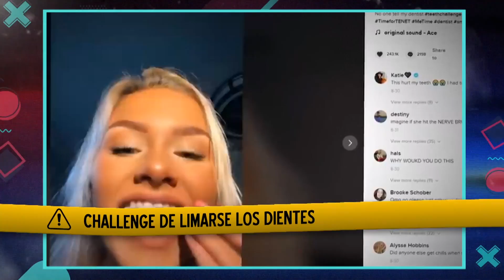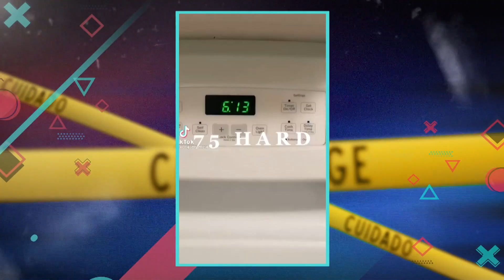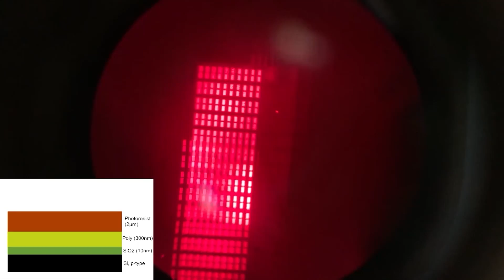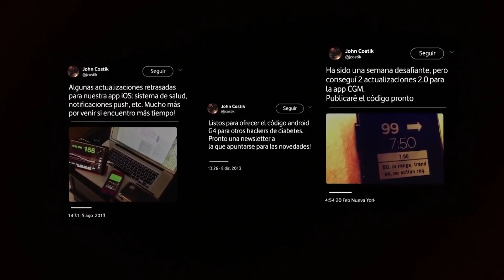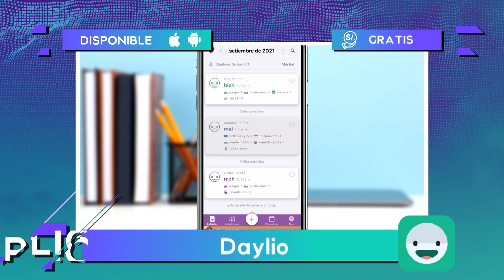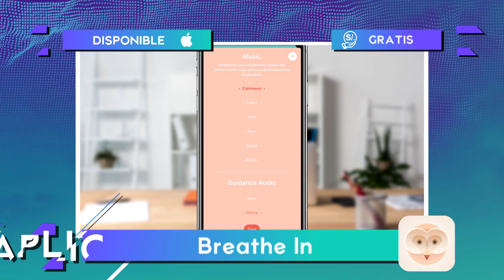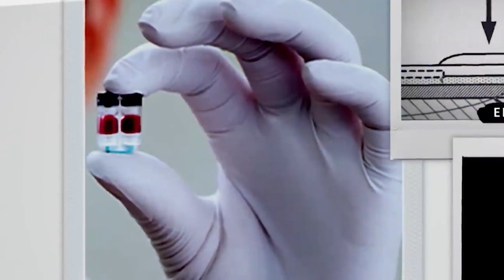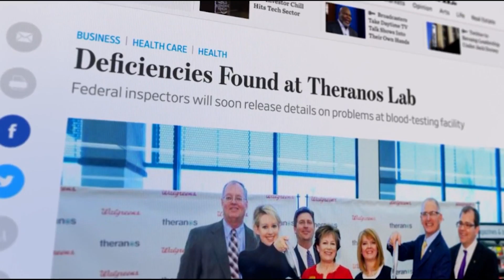TEC - Programa Completo (3 de Octubre)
Hoy en TEC:
- Fails
- Challenges peligrosos, Parte 2
- Tecnología hecha en casa
- Apps para monitorear tu salud
- La estafa de Theranos
- Análisis de Kena: Bridge of Spirits
- Asombroso! Tosy Flying Duo